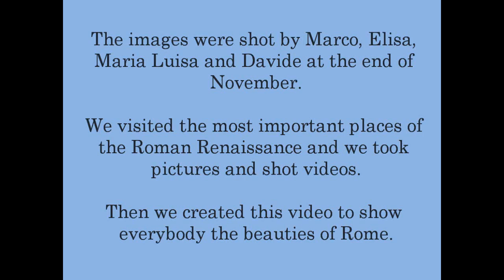filmato comenius .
Il nostro ringraziamento va alla prof. Rita Gatti che ci ha aiutato sostenuto consigliato e supportato, dedichiamo questo video a lei.
grazie prof. le vogliamo bene.
Realizzato da Elisa Celsi, Maria Luisa De Micheli, Davide De Luigi e Marco Letteri